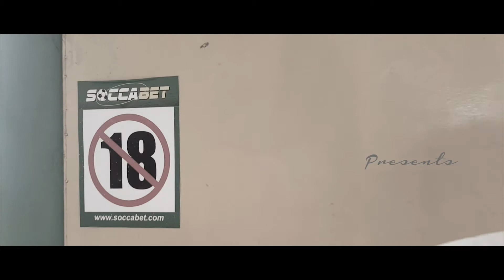Igbo Comedy - Onye Iwe ( Naira Bet wahala )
The Chuks Comedy Court Presents Onye Iwe comedy series with clearer English subtitles.